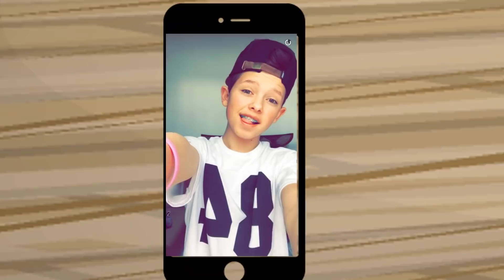Vines- MSP (Liza Koshy, David Dobrik, Alex Ernest)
LIZA DAVID AND ALEX MADE THESE** RIGHTS TO THEM 11
oh if youre watching this im on a plane, it might take me awhile to respond to comments :(

musical.ly: moviestarplanetmusic
Uk: Kimmi999
Usa: Whip&Dab
Jacob Saggytorius on uk ONLY

ALSOO! Go friend My Bestie
UK: RosealynaGomez
USA: CringeMaster69

Copyright